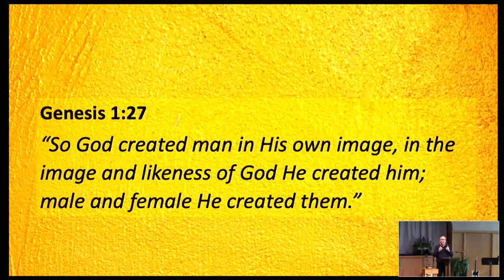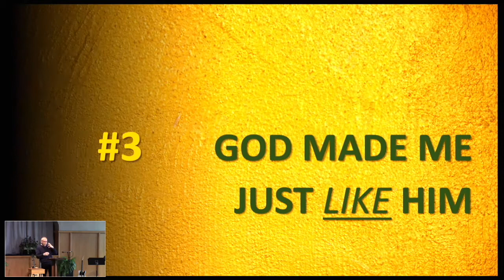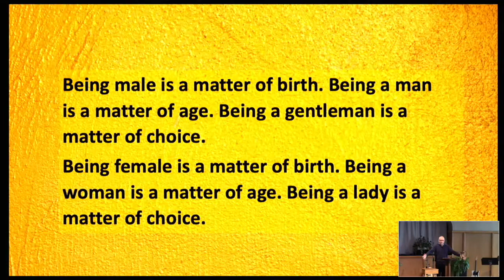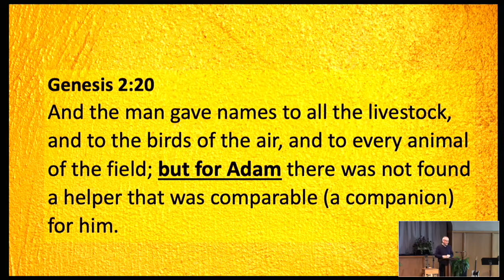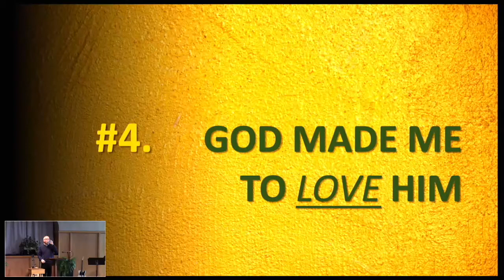God's Love Experienced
This is the second message in the series "A Love So Great".